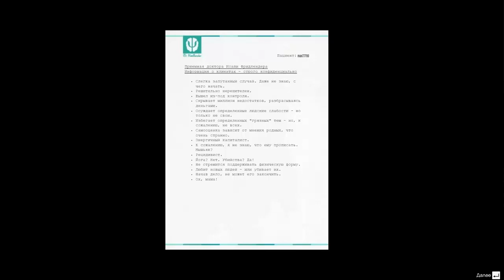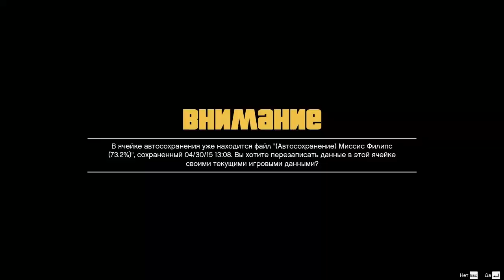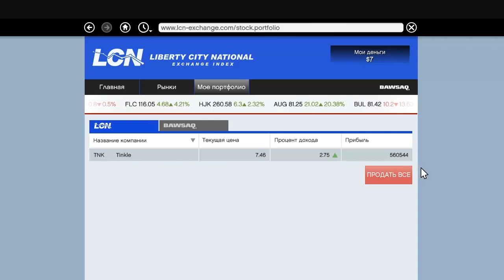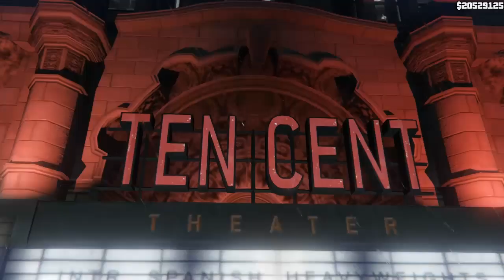Grand Theft Auto V - Прохождение Часть 46[Финал]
2004 год, Людендорф, Северный Янктон. Профессиональные грабители и лучшие друзья — Майкл Таунли, Тревор Филипс и Брэд Снайдер совершают налет на местный банк. Ограбление удается, но при отходе машина попадает в аварию, и героям приходится убегать пешком. Но Брэда и Майкла подстреливает агент ФРБ. Тревору удается сбежать.